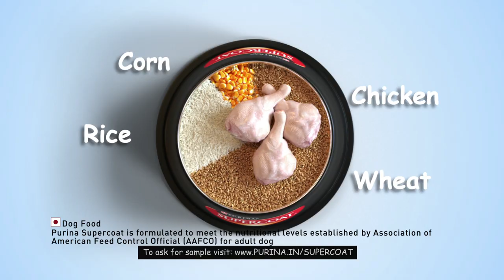Unleash Their Super | Purina Supercoat film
Unleash your dog's true potential with the required Nutrition.
With 100 years of expertise in dog nutrition, Supercoat from the house of Nestle is complete & balanced dog food that helps your dog UnleashTheirSuper.